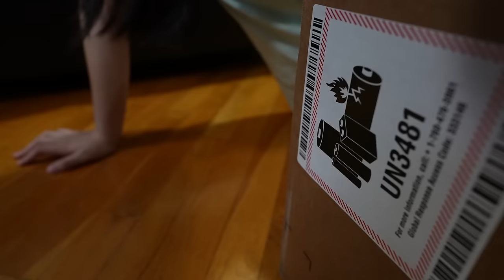Game Master LOCKED UP in a Cage and Face Reveal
The Game master get locked up in a cage and Fun TV kids take off the game master mask for a face reveal. It's the fake game master for a April fool prank. Who Prank the Fun TV kids?